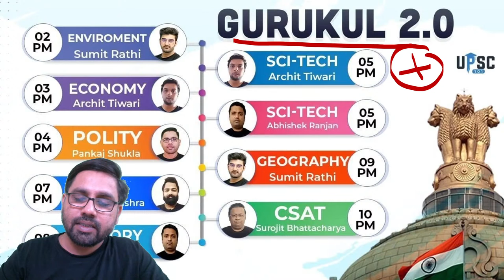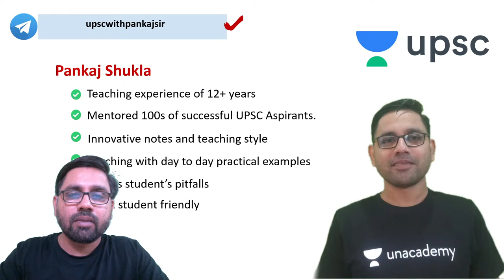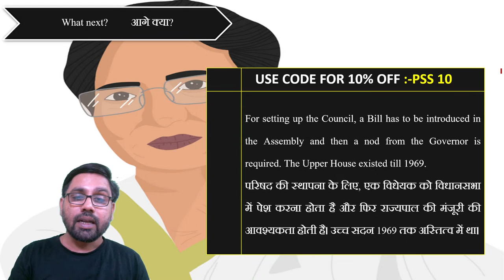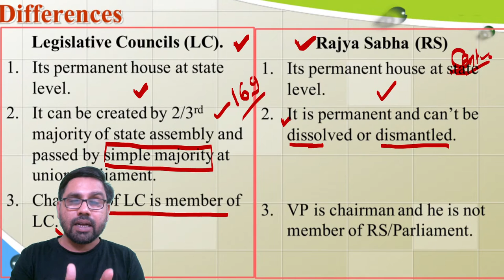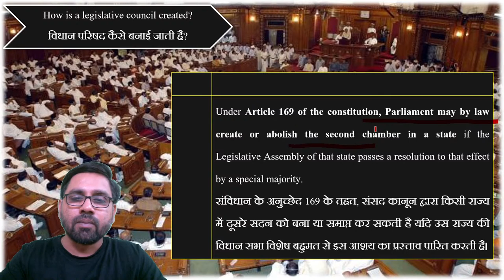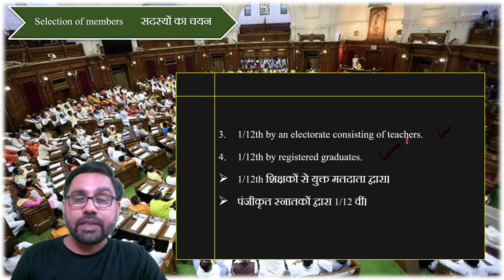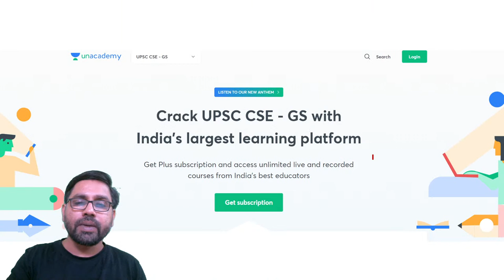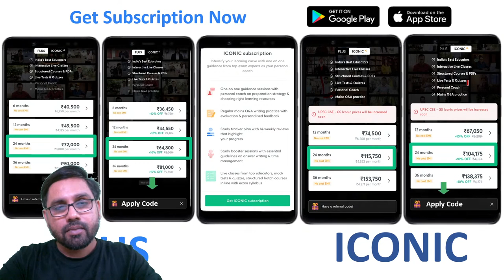UPSC CSE | Legislative Council for West Bengal | Pankaj Shukla Sir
Unacademy Combat on 23rd May'21 at 11:00 AM

Welcome to Current Affairs 101, your one-stop solution for Current Affairs preparation.

Pankaj Shukla and other top educators are teaching live on Unacademy.

1. Learn from your favorite teacher
2. One Subscription, Unlimited Access
3. Learn from your favorite teacher
4. Real time interaction with teacher
5. You can ask doubts in live class
6. Limited students
7. Download the videos & watch offline